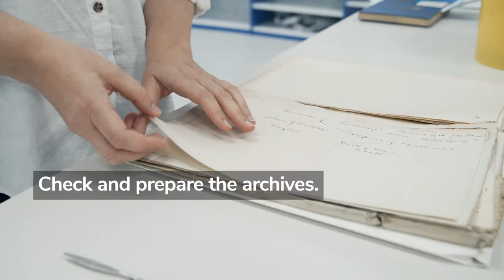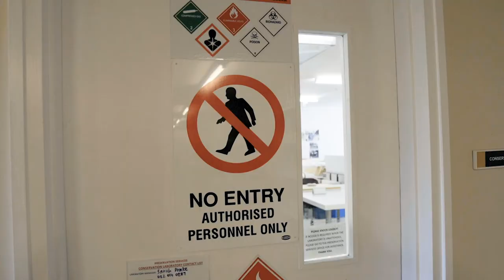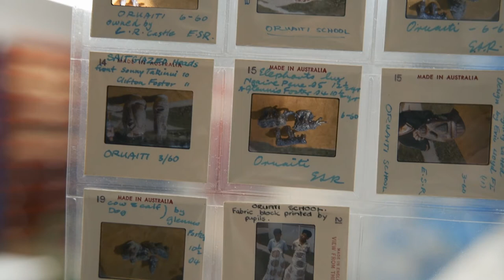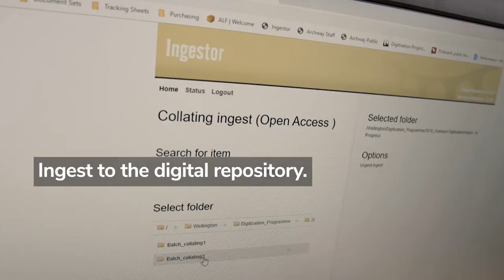Te Maeatanga | Digitisation at Archives New Zealand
Digitisation is a key part of our mahi - and there's a lot more to it than just imaging! Learn how we digitise archives of all shapes, sizes and formats- our specialist workflow, skills, tools and the equipment we use for imaging.